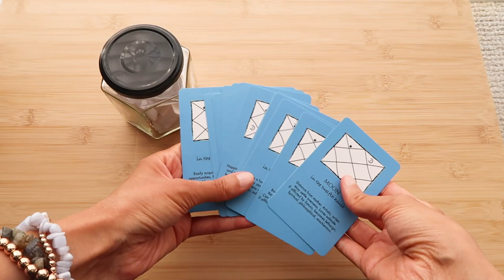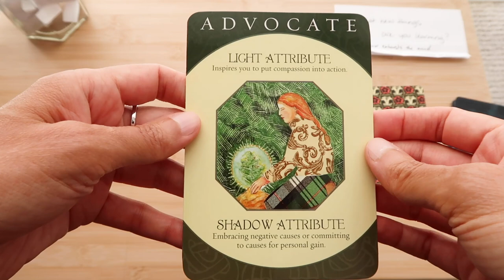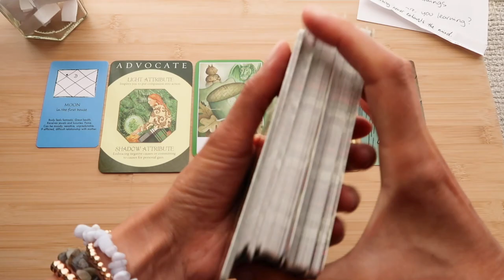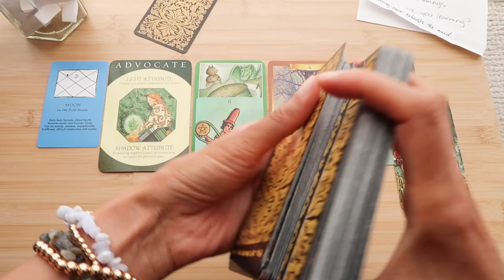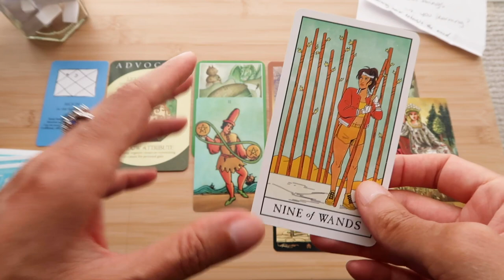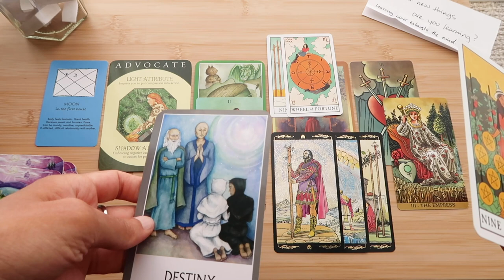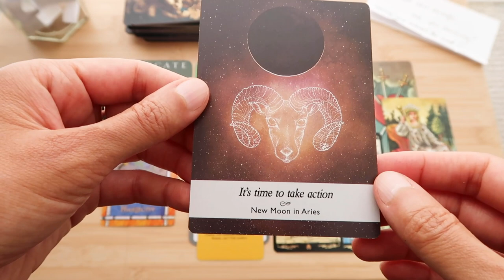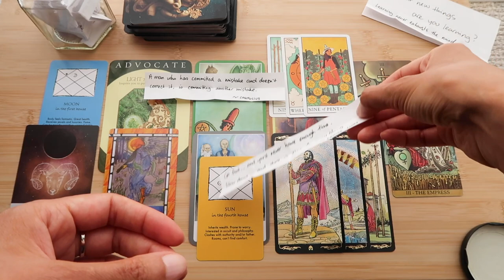Collective Reading // What new things are you learning? ~ timeless reading ~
// BOOK READING //